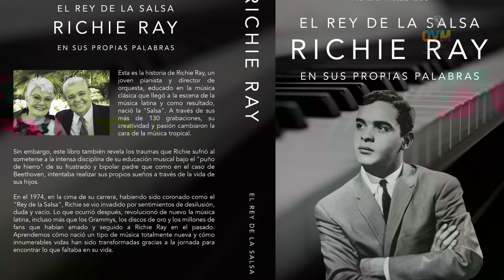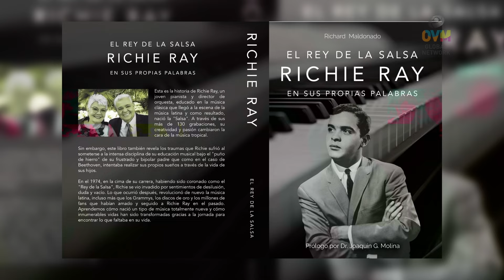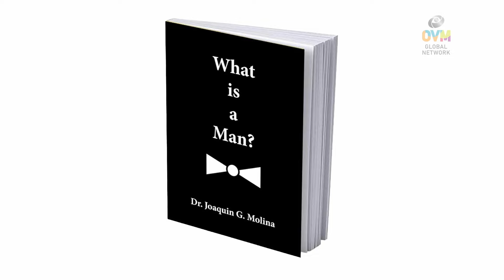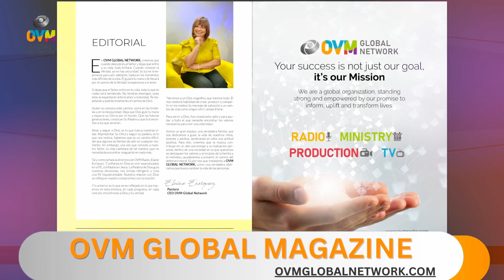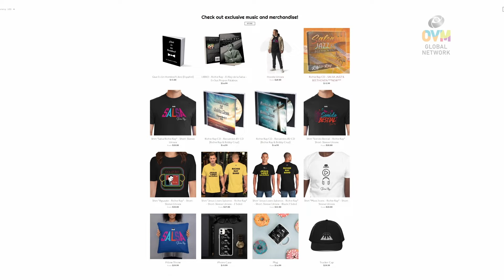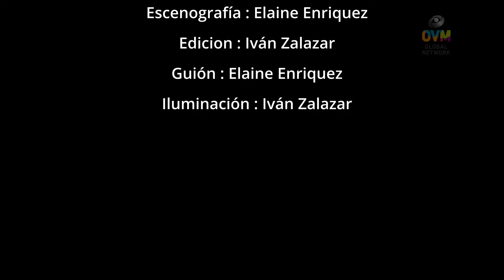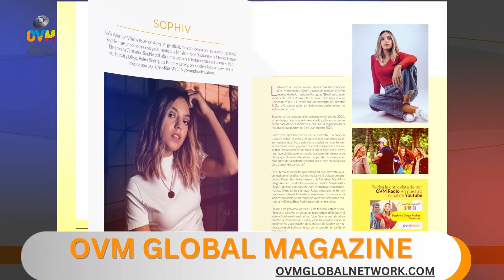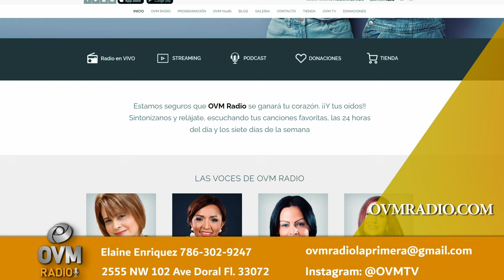Compartiendo La Visión - Episodio 304 - El Músico, Autor, Pastor Richie Ray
En este episodio de "Compartiendo La Visión" El pastor Richie Ray y su esposa Angie Maldonado han estado felizmente casados durante 44 años. Después de una exitosa carrera en la música. El Pastor Richie Ray sintió un gran vacío en su vida y recibió a Jesucristo como su Señor y Salvador en el año 1974. Cuando el Pastor Joaquín Molina tenía 16 años, él y toda su familia entraron en una relación salvadora con Jesucristo en la iglesia, donde Richie era el pastor. El pastor Richie ha servido durante muchos años como pastor y en el ministerio musical. Recientemente puso la música en espera para concentrarse en servir en calidad de padre espiritual con el pastor Joaquín Molina aquí en Spring of Life Fellowship. Sus muchas experiencias a lo largo de su vida lo han ayudado a servir en las áreas de discipulado, predicación de la palabra, ministerio de oración, música y ministerio de jóvenes solteros junto con su esposa y el pastor Jules Molina y su esposa, Claudia.